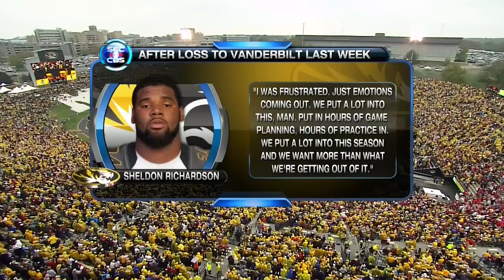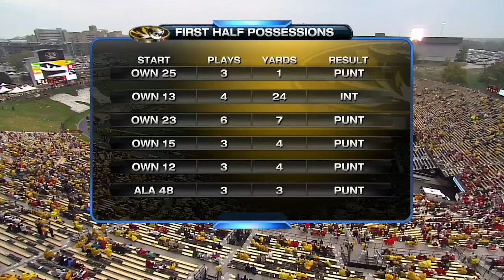2012 #1 Alabama vs. Missouri (HD)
Full game: 2012 #1 Alabama vs. Missouri. This game is presented in its original broadcast. All commercials and halftime removed. 720p